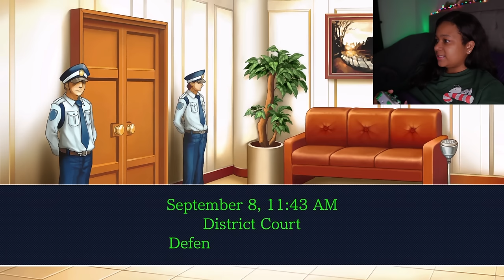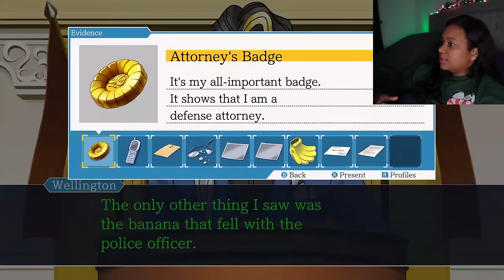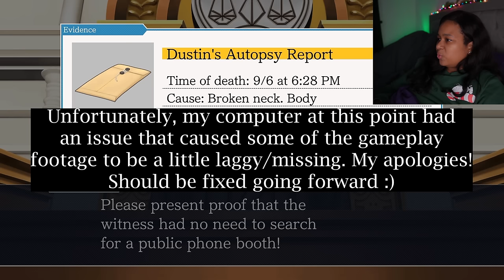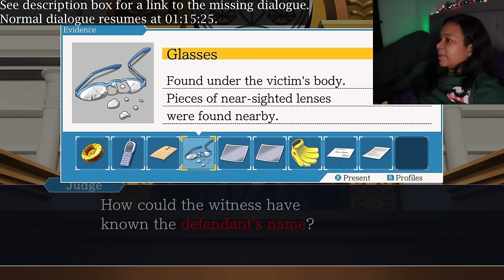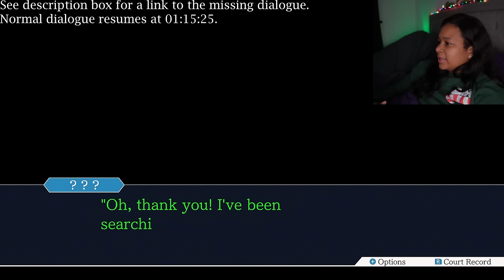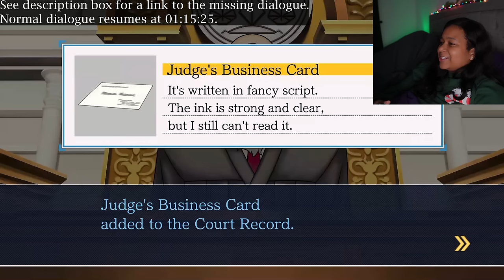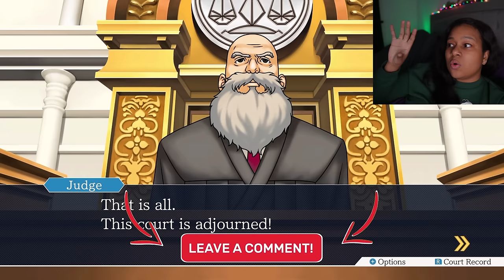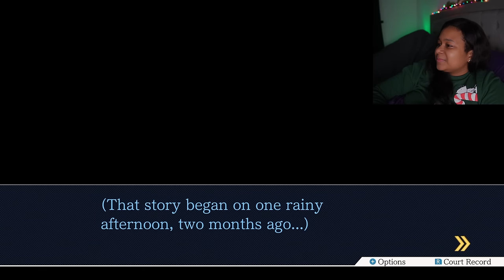Real Lawyer Reacts to Phoenix Wright: Ace Attorney JFA | Ep 1 Day 1 Trial Latter The Lost Turnabout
Real lawyer plays Phoenix Wright: Ace Attorney - Justice for All video game on Nintendo Switch - Act 1 Day 1 Trial Latter: The Lost Turnabout. In this video, I play through the second part of the trial latter of the first case while giving my reaction, providing legal analysis, and providing legal commentary.

In this episode, Phoenix Wright must defend Officer Maggey Byrde in a murder trial and find enough contradictions in the witness' testimony to clear her name and find the real killer -- all while suffering amnesia from a blow to the head.

Would you like to see me play another game in the Phoenix Wright Series?